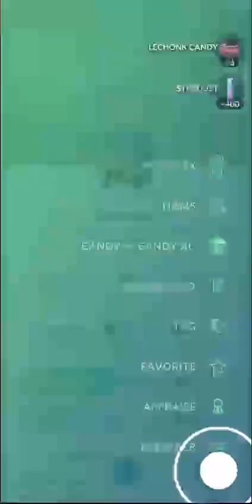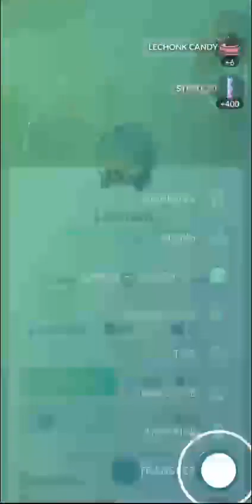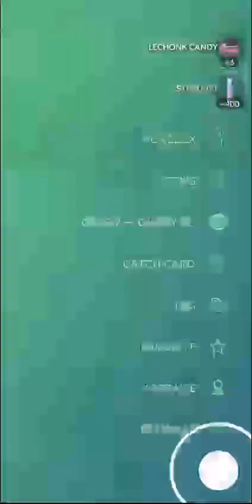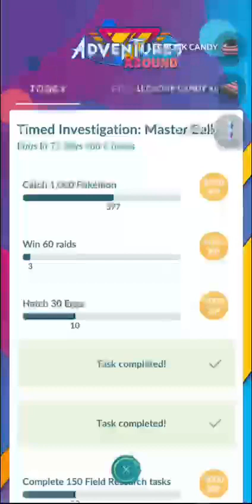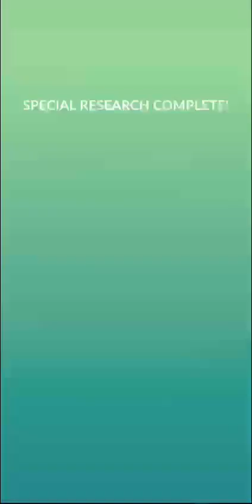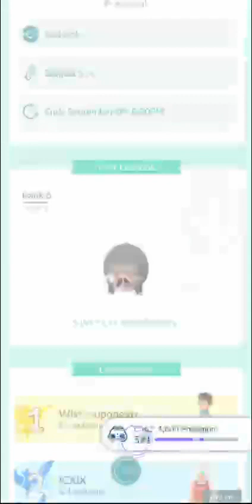มาลุ้นกันทำเควสจับหมุกูร์ตงแล้วได้ไชนี่ไกม